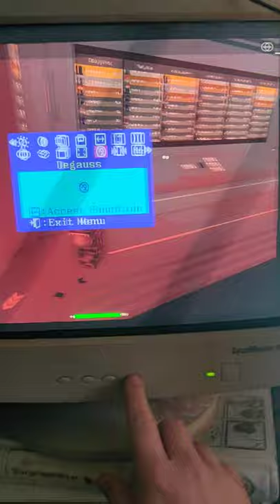CRT Monitors and Kpop